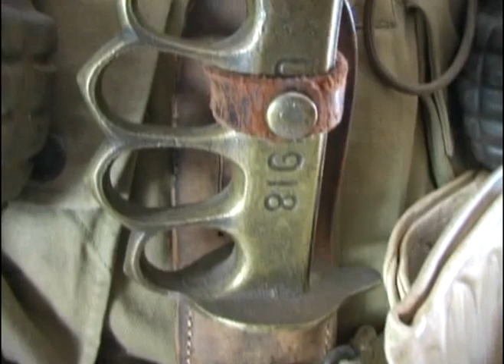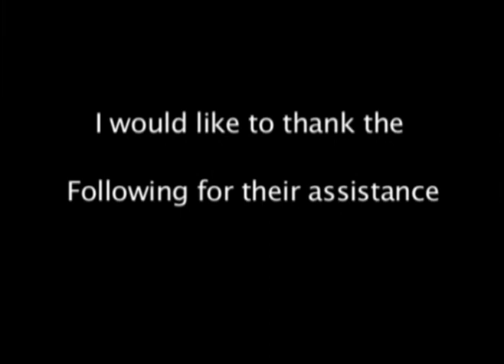Angoville au Plain dedication video 101st Abn.Division.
Dedication video for the WW2, 101st Airborne and 501st PIR medics stained glass window. Window was dedicated on April 8, 2006 in Angoville au Plain Normandy France.